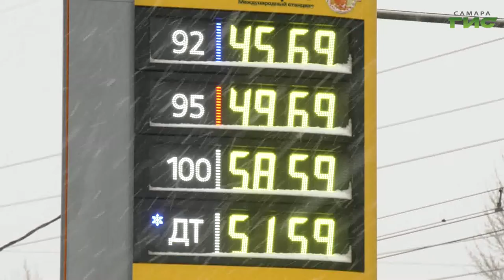Как изменились цены на топливо за год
Расстояние, которое можно преодолеть, заправив авто на фиксированную сумму, в течение года сокращается. Как изменилась цена на топливо за год и как это почувствовали на себе самарские автомобилисты выяснял Максим Магомедов.